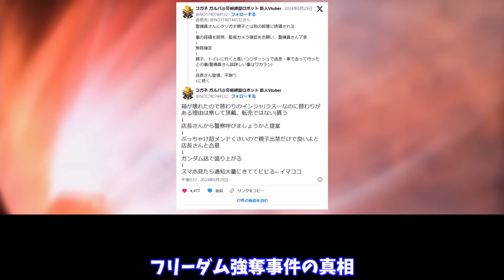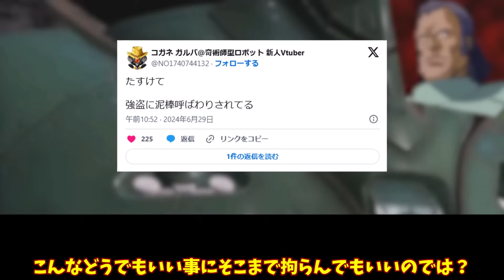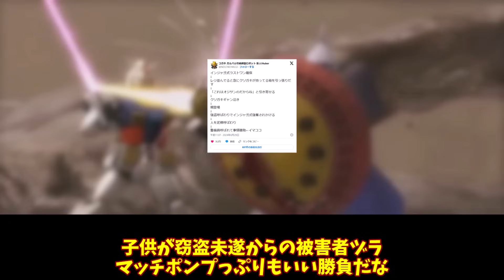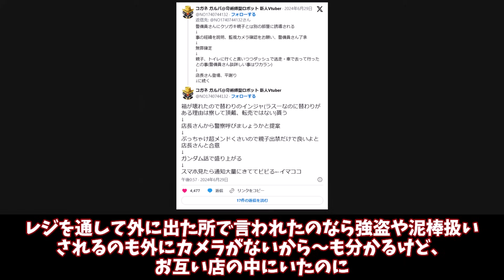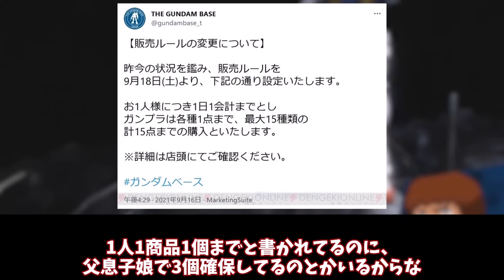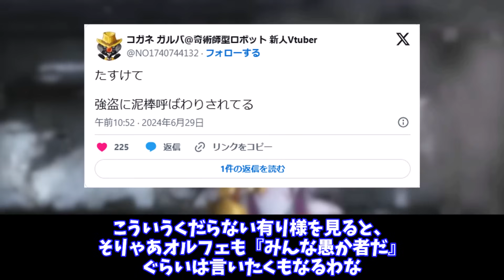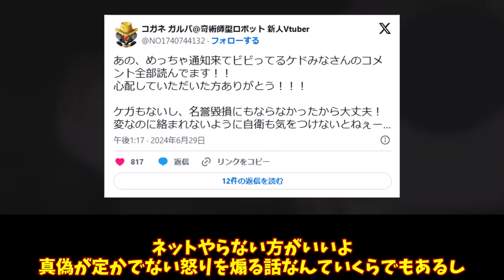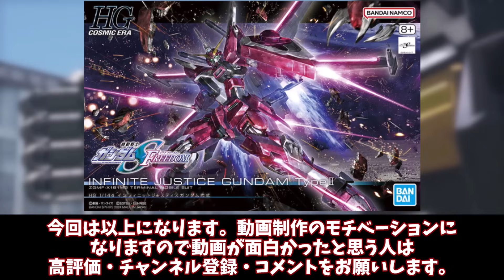ガンプラを買いに来ただけなのに、泥棒扱いされて事情聴取を受ける事案が発生…に対する反応集